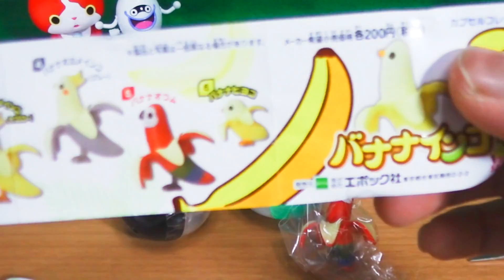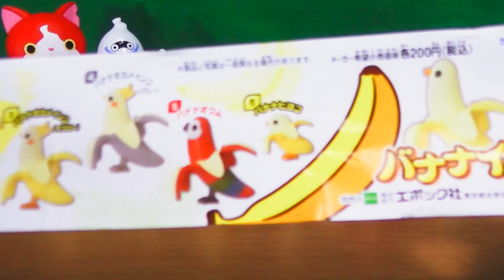【開封】バナナインコ ガシャポン ＣＯＭＰＬＥＴＥへの道Ｐａｒｔ２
バナナ祭り！バナナインコに癒されつつ深夜のﾃﾝｼｮﾝで動画完成
～バナナインコ最終章～
暇つぶし程度にご覧ください
↓Part１はこちら↓